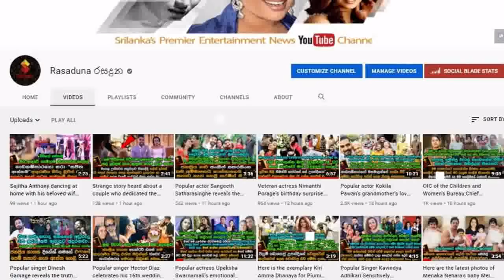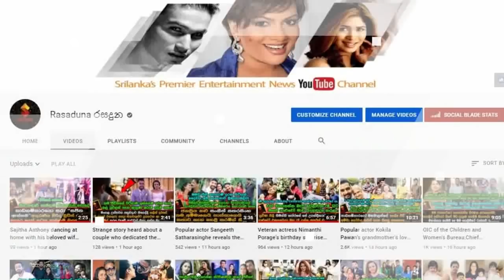Newly wed Vinu Siriwardena celebrates the New Year in his husband's village with baby|Vinu & Kasun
සුභ පැතුම් ඔයාලගේ කැදැල්ලට...
අපි දැනන් හිටියේ නෑනේ මේක...
අලුත බැන්ද විනූ සිරිවර්ධන දරු සුරතල් විදිමින් අලුත් අවුරුදු සමරන්න සැමියගේ ගමේ හැටි මෙන්න